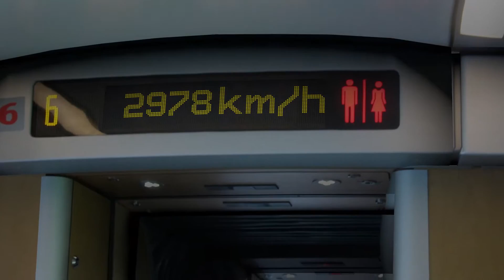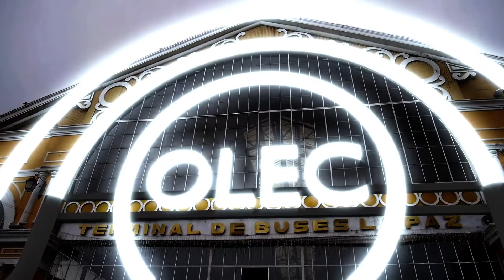Elon's Future: Batteries Included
Man has always created visions the future with the optimism that technology will provide us with gleaming new horizons, whether it be the glorious highways of the General Motor’s Futurama exhibit at the World’s Fair or the technological marvels of Epcot in Disney World.  Now we have a new vision of the future orchestrated by Elon Musk.  We can dream of commuting at supersonic speeds along the Hyperloop, jetting off to Mars with SpaceX and motoring guilt free in the comfort of our Tesla electric vehicles.  In a world soaked in abundant energy all we have to do is accept the gift of light provided to us by the sun.  Nicholas Masterton, from the Unknown Fields Green Futurology department takes us on a journey aboard the Gigaloop through the incredible world of Edison.  Travelling at 3,000 km/h we witness the wonders of a sustainable energy utopia through the eyes of green-tech evangelists.  We pass through underground Mega-farms, artificial beaches, climate controlled rain-forests, endless solar canopies and alight at the Lithium Rush Museum, the epicentre of the electric revolution.